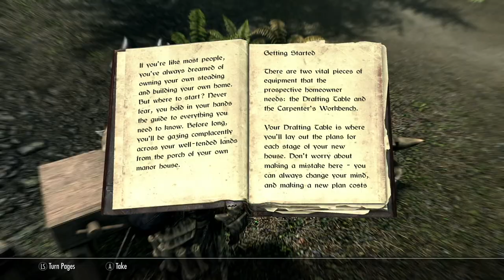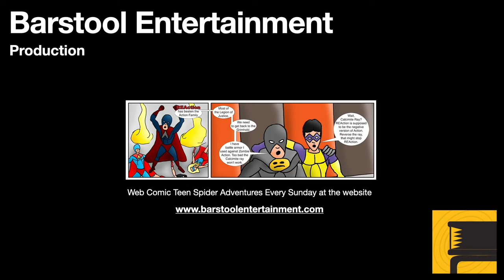Skyrim: Building A House (Lakeview Manor)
With the Hearthfire expansion, the Dragonborn can build houses in three kingdoms. Falkareath has the best location.